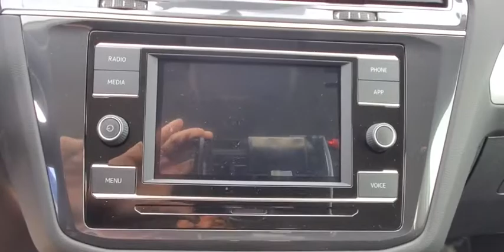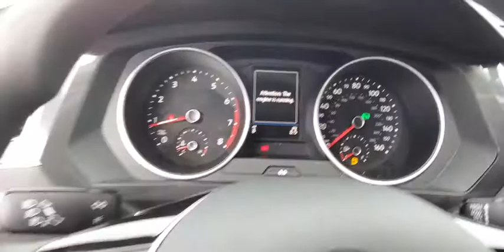2020 Volkswagen Tiguan Orlando, Sanford, Kissimme, Clermont, Winter Park, FL 200225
White New 2020 Volkswagen Tiguan available in Orlando, Florida at Dave Maus VW North. Servicing the Sanford, Kissimme, Clermont, Winter Park, FL area.

White 2020 Volkswagen Tiguan 2.0T S FWD 8-Speed Automatic with Tiptronic 2.0L TSI DOHC **BACKUP CAMERA**, **BLUETOOTH**.22/29 City/Highway MPG